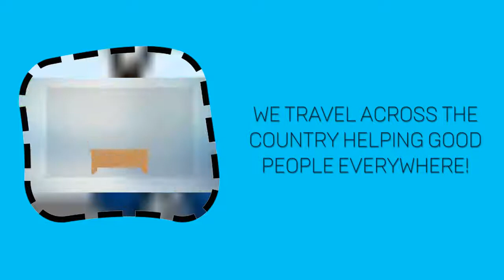WPTV | What is a Conservatorship?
Check out the interview here